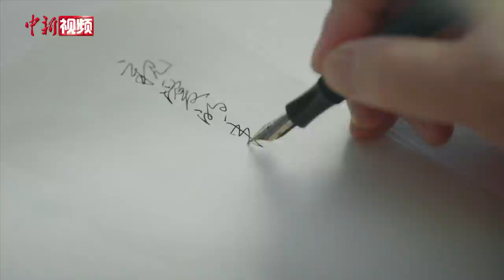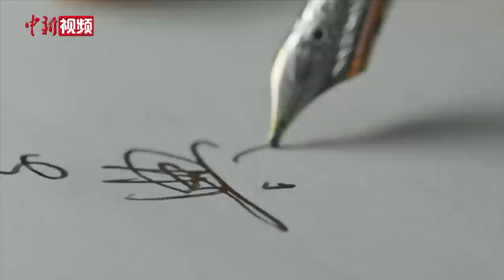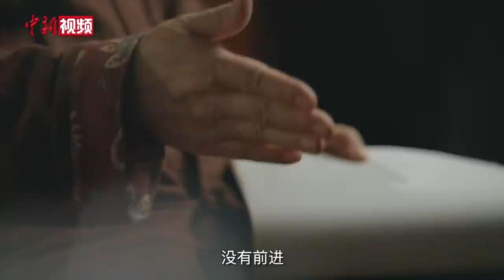不被大风吹倒：莫言致中国青年的一封信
五四青年节，诺贝尔文学奖得主莫言与年轻人分享，遇到艰难时刻时，给他带来知识与力量的一本书和一个人，希望给面对人生困难的年轻人带来启发、信心和力量。